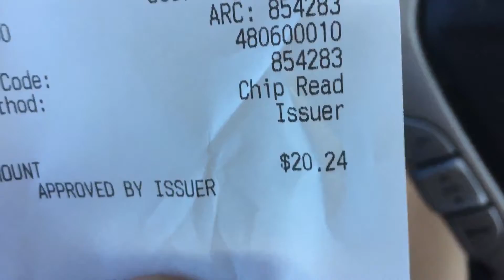WHOLE FOODS BOUGIE WATER HAUL! & Vlog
You guys mean the world to me. I don't know where I'd be without your love and support over the years. You guys have been through thick and thin with me and you've somehow only kept our little group growing. I'm trying to get my life more stable so I can produce content and hang out with you all on a more regular basis! I have a few things I'm excited about sharing with you all in the next month or so hopefully!

If you're new here, welcome! My goal for youtube is to share my stories and experiences in life. I'm mainly going to be covering topics concerning mental illness, LGBTQAI+, camming, art, and just vlogging and sharing my everyday life with you! I love learning about people so please drop a comment with your thoughts!♡